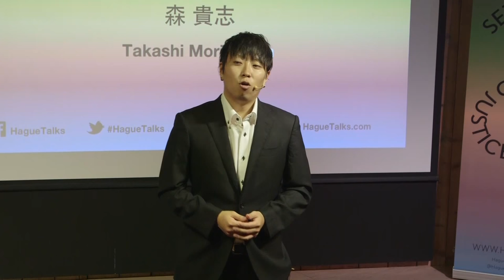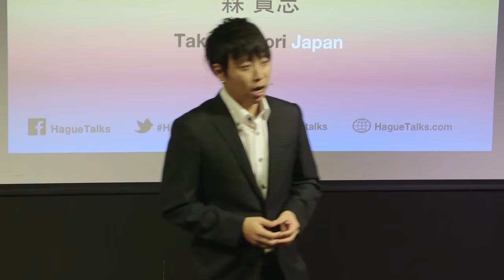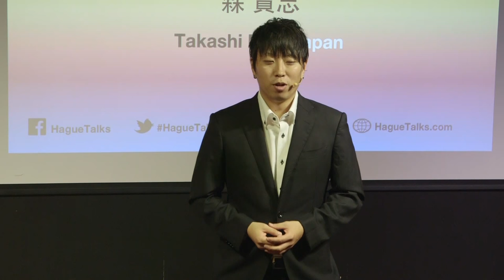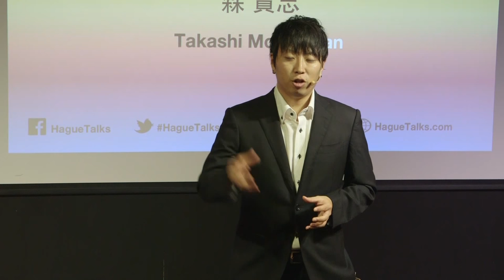Takashi Mori | HagueTalks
The Hague Talks - Peaceful Thoughts ≠ Peace

In the framework of the The Third Hague Peace Conference organized by HagueTalks partner THUAS, this Talks will be focussing on steps that need to be taken towards global peace.

The first and second Hague peace conferences were held in 1899 and 1007 and led to the Hague Conventions a series of treaties that were among the first formal statements of the laws of war and war crimes in the body of secular international law. A third conference was planned for 1914 and later rescheduled for 1915, but it did not take place due to the start of World War I. A hundred years later THUAS has organized the third Hague peace conference for the new generation of students who have a keen interest in contributing to better ideas on how to improve the maintenance of peace and humanitarian law. Many students have written an essay detailing their views. The five top essayists will share their story and idea in a HagueTalks format with the world.

Humanity House, The Hague